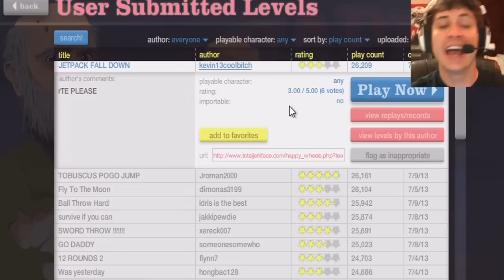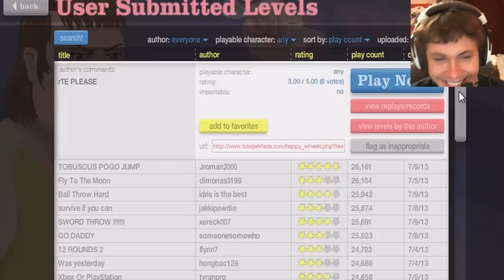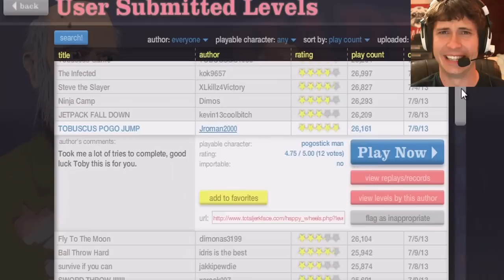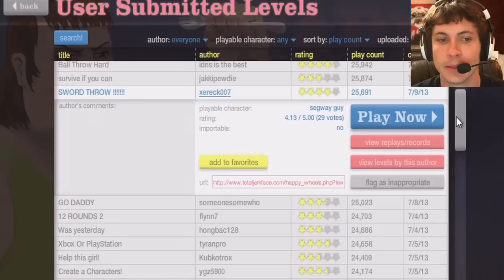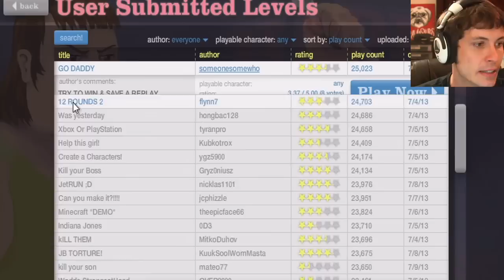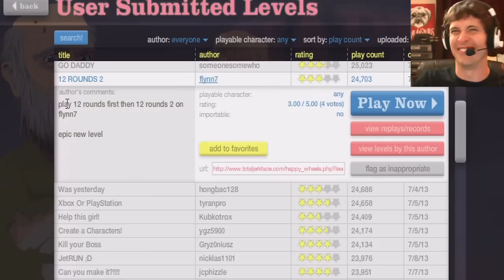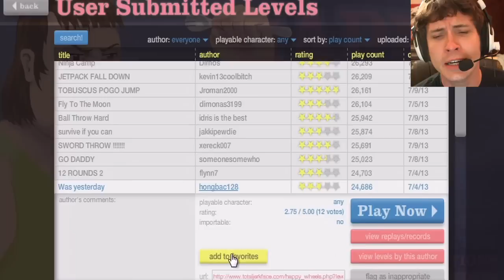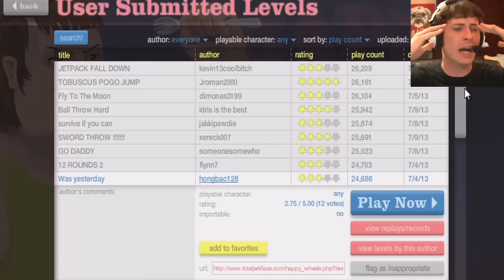BIKE SPIKES - Happy Wheels